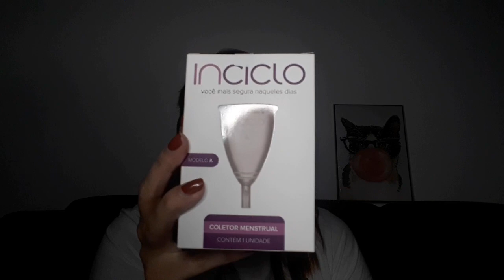PRODUTOS VEGANOS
Amores, como vocês sabem estou fazendo minha transição pro veganismo e no vídeo eu mostro vários dos produtos que já fazem parte dessa minha nova vida.